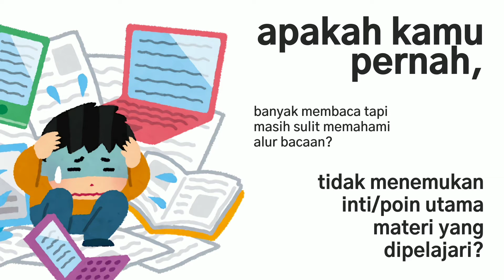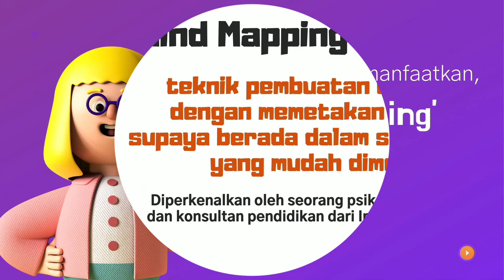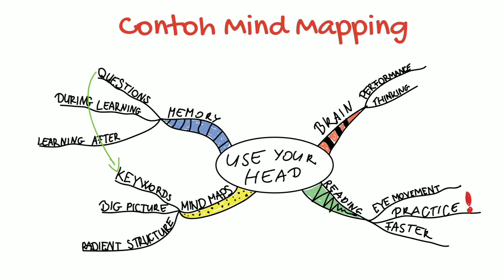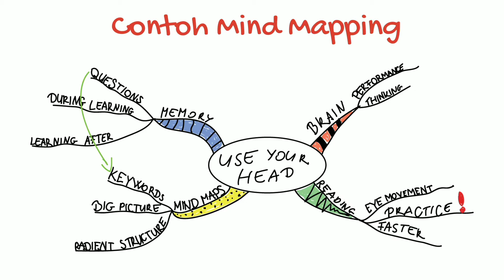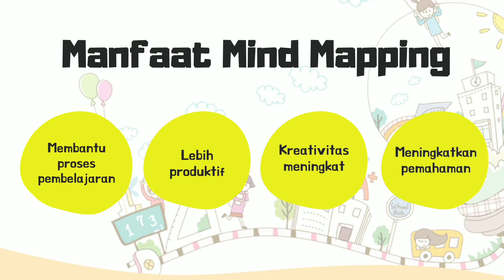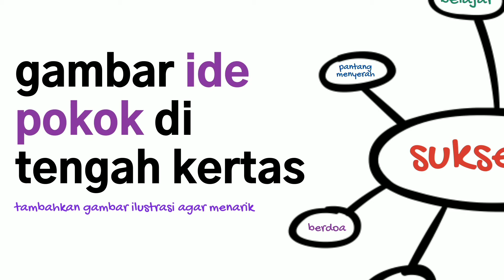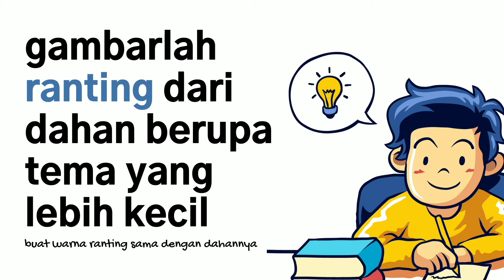Cara Cepat Belajar dengan Metode Mind Mapping | Materi Bimbingan dan Konseling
Bismillah..
Assalamualaikum anak-anakku di MTsN 3 Blitar!
Bagaimana kabarnya hari ini?
Semoga selalu dalam lindungan Allah yaa..

Kali ini kita akan membahas tentang Bagaimana Memudahkan Belajar dengan memanfaatkan metode Mind Mapping. Jangan lupa siapkan kertas dan alat tulis kalian untuk ikutan Kuis pada video diatas yaa.. Yuk, kita simak bersama!